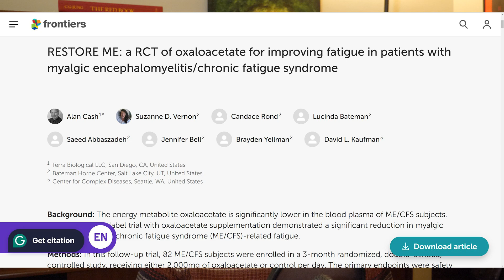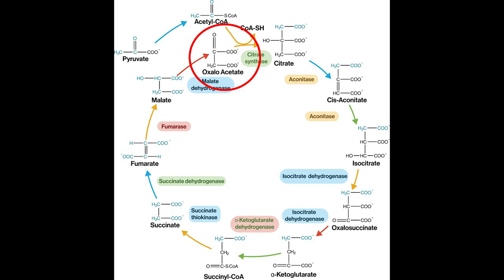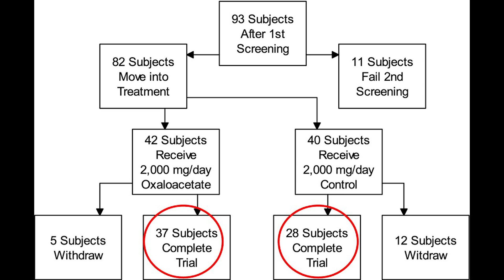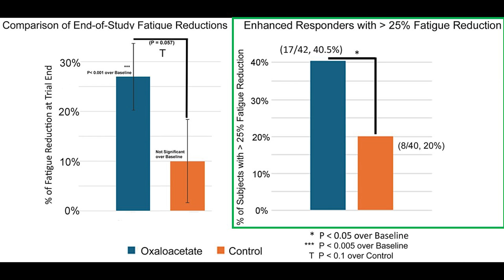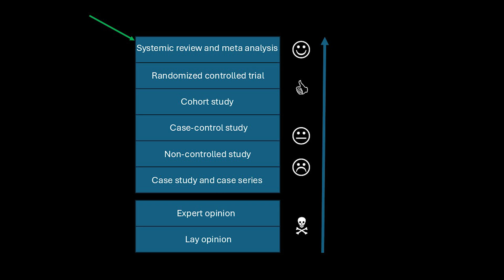046 - Does oxaloacetate reduce ME/CFS fatigue?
New results from a ME/CFS clinical trial. - Jarred Younger